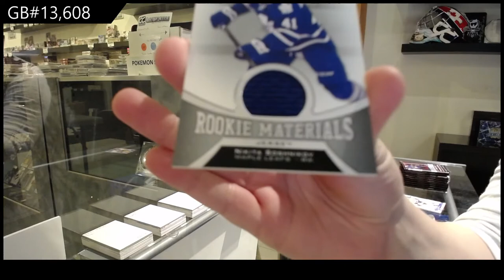Upper Deck Series 1 & Series 2 Hockey Multi Year Tin Break - C&C GB #13,608